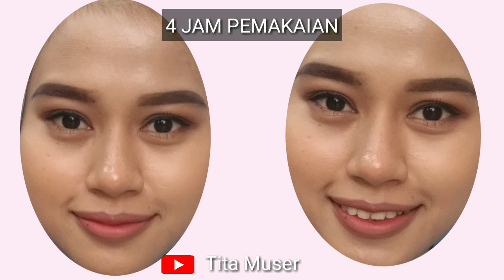SAFI AGE DEFY REVIEW - SAFI SKINCARE BIKIN GLOWING SEPANJANG HARI